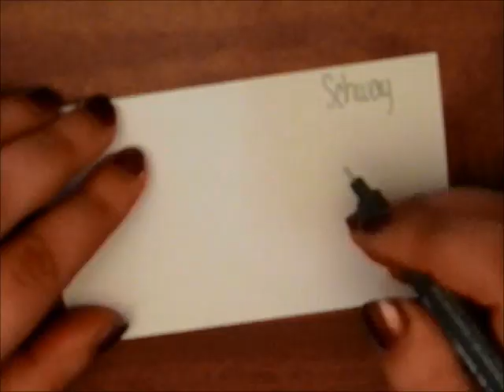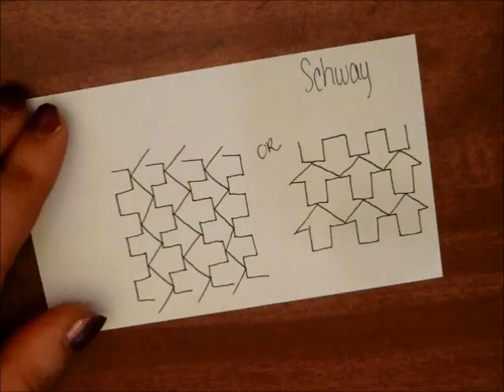Tutorial Tuesday: Schway